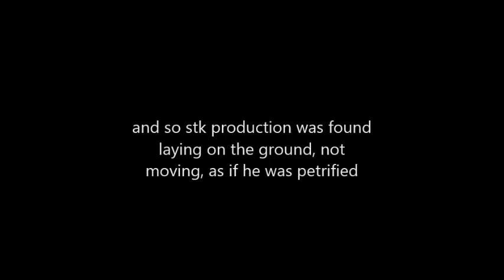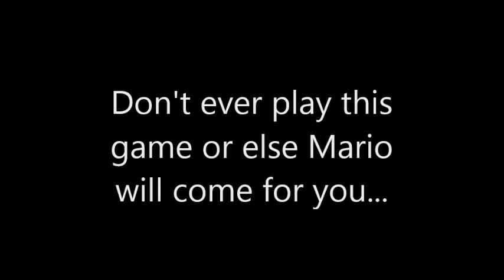Halloween Countdown 2020 Day 9: stk production plays Mario.exe Jatostyle version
Just because Mario had some creepy spaghetti (get it? Creepy pasta? Y U NO ALL GET MY JOKES?!) and turned evil, Luigi, Wario, and Yoshi investigate what's going on with the Red Plumber Hero... or is he?

*kefka laugh*